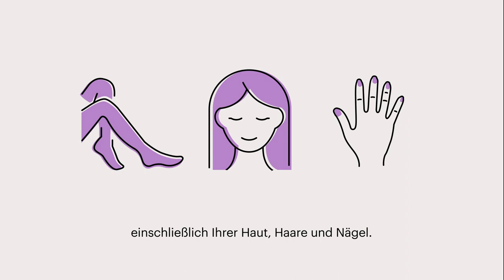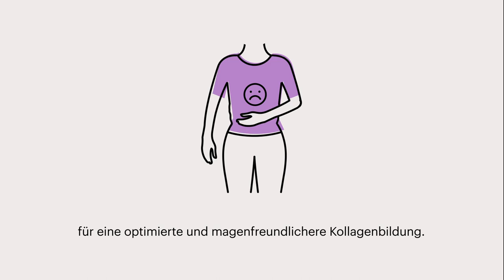ASEA REDOX™ Performance Radiance Kollagenbildung leicht gemacht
Wachsen Sie mit unseren veganen ASEA REDOX™ Performance Produkten über sich hinaus. Unterstützen Sie die natürliche Fähigkeit Ihres Körpers, neues Kollagen zu bilden – mit den essenziellen Powered by Redox™ Inhaltsstoffen kombiniert mit Vitamin C und Zink.

Radiance versorgt Ihre Haut, Ihr Haar und Ihre Nägel mit den Nährstoffen, die sie brauchen. Geben Sie Ihrer Haut mehr Feuchtigkeit, ein verbessertes Hautbild, mehr Elastizität, eine bessere Barrierefunktion und mehr, indem Sie diesen schnellen, wohlschmeckenden Mix in Ihren Tag einbauen. Einfach einrühren, in kleinen Schlucken trinken und strahlen!